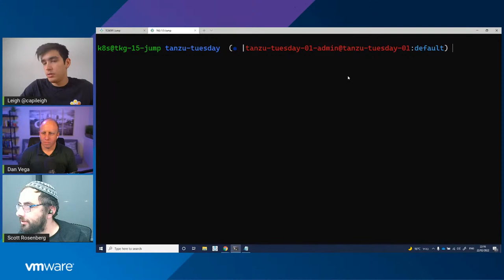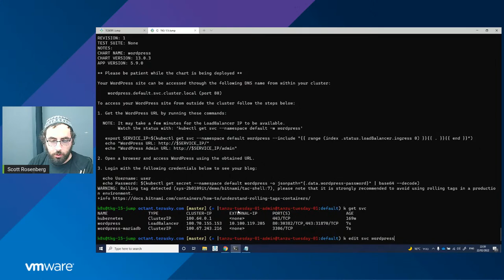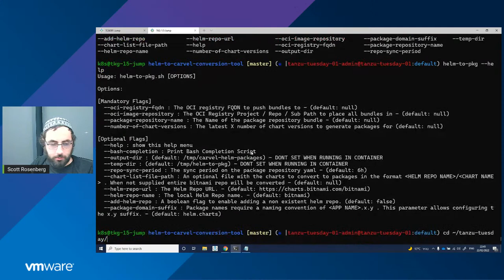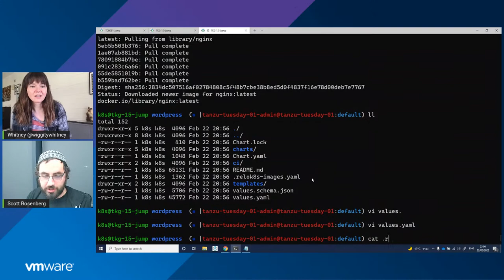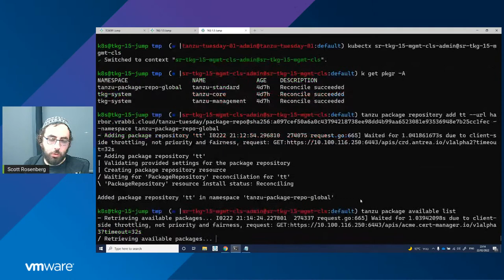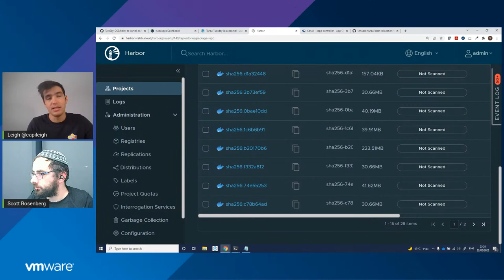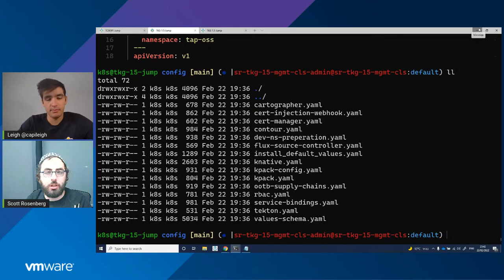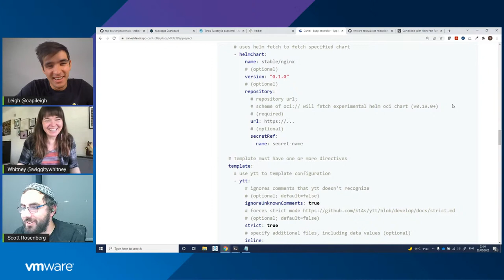Tanzu Tuesdays 86: Carvel packaging as a unified package manager for Kubernetes with Scott Rosenberg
In this session we will discuss and demonstrate how the Carvel packaging APIs can be used as a unified package manager for Kubernetes. We will discuss the integration with Helm as well as the Carvel tools and the benefits of using packages in a Kubernetes environment.